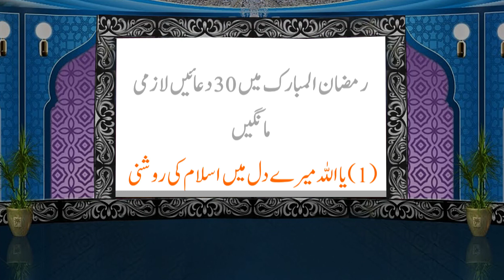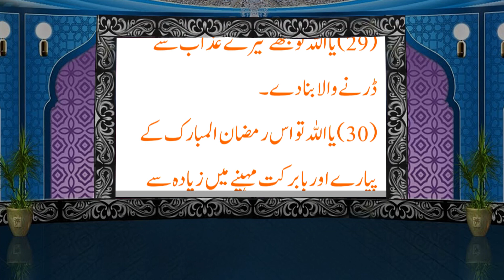Dua For Ramadan 2023🔊 Must Listen | Ramadan Mai 30 Dua Lazmi Mange | Ramadan Special Dua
Welcome to AAK STUDIO, your source for Islamic knowledge and teachings. Our channel is dedicated to providing informative and educational videos on a wide range of Islamic topics, including theology, history, culture, and more. Whether you're a student of Islam or simply interested in learning more about the faith, we have something for everyone. From in-depth lectures to engaging Q&A sessions, our content is designed to deepen your understanding of Islam and its teachings.
Realated Video,s,,,,,,,,,,,,,
Hazrat Essa Ka Mojza | Murda aurat qabar mein zinda | Qasas ul Anbiya | Esa Prophet Isa Nabi Jesus
Hazrat Khizar (AS) Ka Waqia || Story of Hazrat Khizar (AS) || Hazrat Khizar documentary
History Of Sulah-e-HUDAIBIYAH | Story of Sulah HUDAIBIYAH & it's HERO Abu Baseer r.a
History Of Of King Nebuchadnezzar (Bakht Nasar) | 2 Anbia Ka Qatal Badshah Bakht Nasar
The Story of Khalifa Haroon Rasheed or Hazrat Fuzail Bin Ayaz In Urdu History khalifa haroon rasheed
Qayamat Ki Nishanian | Kiya Imam Mehdi Ka Zahoor 2024 Mein Ho Ga ? Qayamat ki Sabse badi Nishaniyan
 Urdu Moral Story | zonovas badshah aur abdullah bin tamir ki aazmaish  Sabaq Amoz Kahani Hindi/Urdu
Hazrat Ali ki Paidaish  | The Miracle of Imam Ali’s (A.S) Birth | Hazrat Abu Talib aur zahid yaman.?
Hazrat Ali (r.a) (حضرت علیؓ) ka qabool-e-islam_Hazrat Ali ka waqia_History of Islam_Tareekh-E-Islam
Dua For Ramadan 2023 - Must Listen - Solve Any Problem in Your Life Using This Dua
1.Top 50 DUA TO MAKE RAMADAN 2023 EASY AND PEACEFUL
2.Dua For Ramadan 2023 - Must Listen
3.Ramadan Special Verses Recited
4.Solve Any Problem in Your Life Using This Dua
5.Ramazan k Pehle Ashray ki Dua
6.DUA TO MAKE RAMADAN 2023 EASY AND PEACEFUL
7.Ramzan Kareem Main 30 Dua Lazmi Mangen
8. RAMADAN 2023: Dua
9.Beautiful Dua
10.Dua e Ramadan